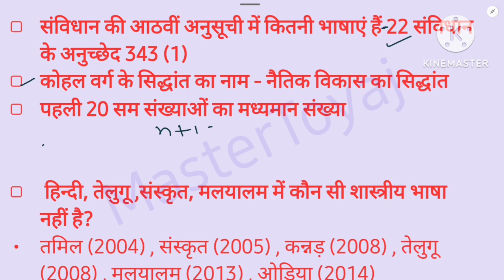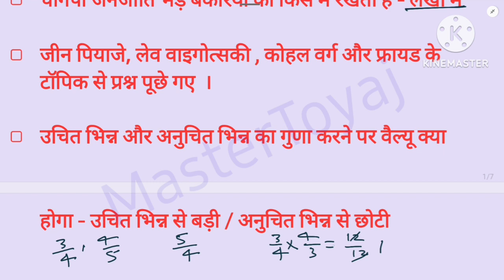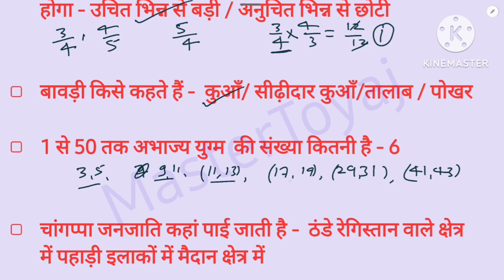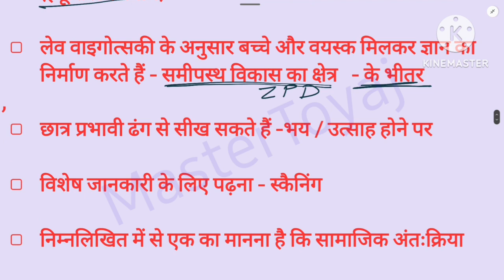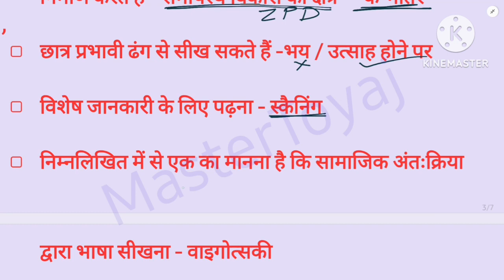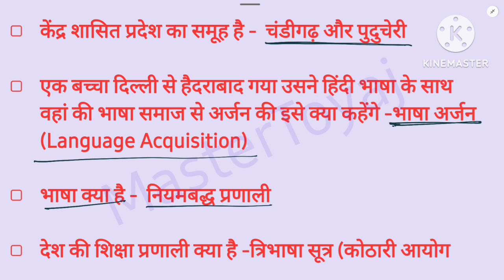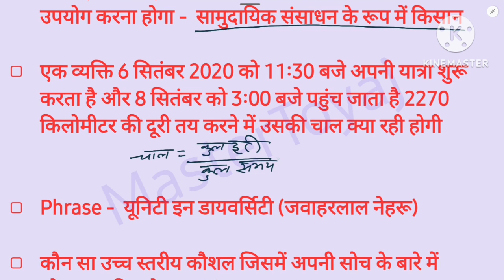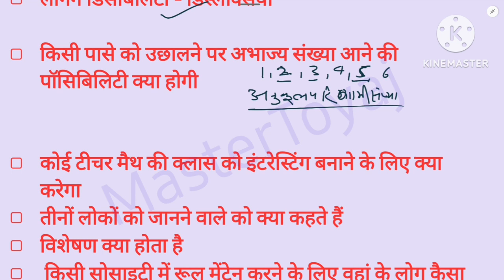CTET 17 जनवरी 2023 Exam Paper Analysis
ctet analysis
today ctet paper analysis
ctet today paper analysis 2023
ctet,ctet paper
ctet 18 january analysis 2023
ctet paper 2023